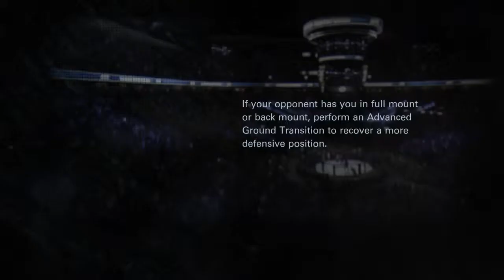Beat again no brain